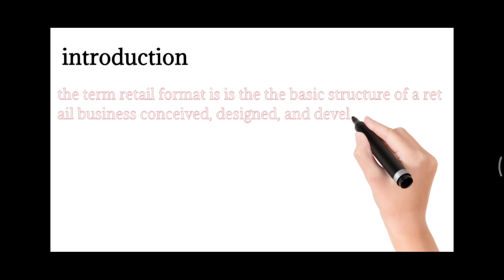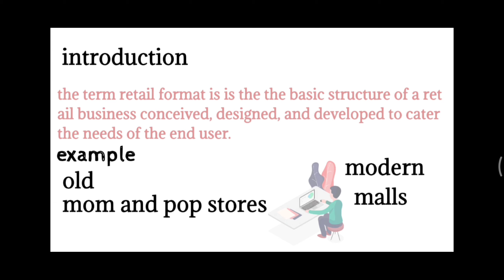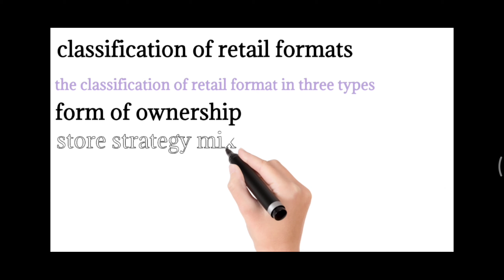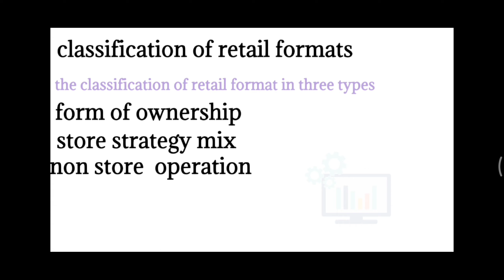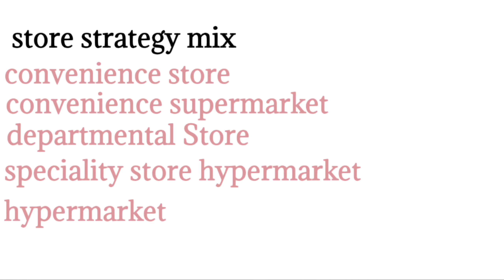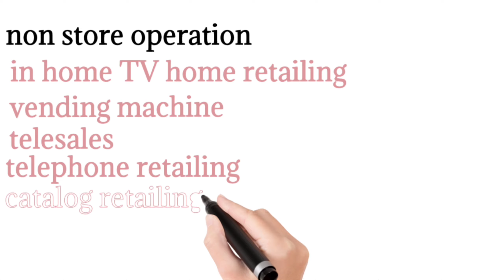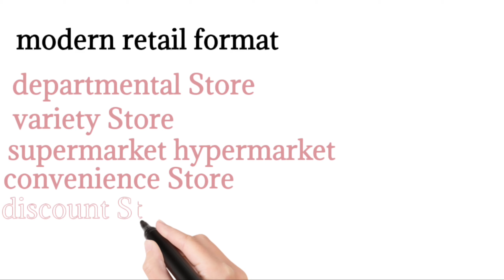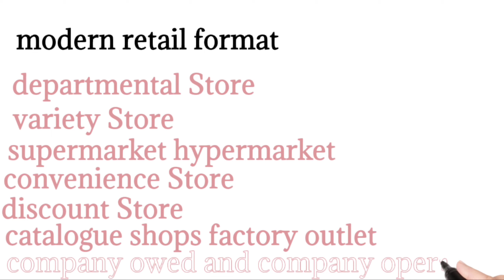Retail Format | What Is Retail Format | Unit 03 | BRL-001 | Overview Of Retailing | IGNOU | BBARL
Retail Format
What Is Retail Format
Overview Of Retailing
Retail
Retailing
BBARL
BBA
Rai
IGNOU